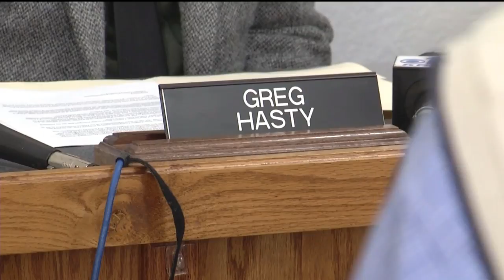Anti-Religion Group Fighting Against Paintings in Camden Co. Clerk's Office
CAMDEN COUNTY, Mo. -- It's not even been a month since an anti-religion group based in Wisconsin asked the City of Ozark to remove this cross from Finley River Park.

The complaint lead city leaders to move it to privately owned land.

But now the Freedom From Religion Foundation has moved onto its next battle in Camden County and leaders there have also responded.

The group claims these two paintings in the Camden County Clerk's Office also violate the separation of church and state clause in the US Constitution.

One is a painting of two steel beams, in the shape of a cross, with the date: 9-11.

The other has an American flag with the Bible verse John 15:13.

Camden County leaders removed a ballot box nearby the paintings.

But as you can imagine this debate has lead to some controversy.

And the fight may soon go to a judge.

Some 200 people packed a hearing this afternoon over the religious imagery.

Many Camden County residents say they don't want the items removed.

Representatives of the family that filed the lawsuit say it's a clear First Amendment violation.

But the County Commision listened to other voices today.

"Well, I'm here to tell you that their rights do matter," Joe Poor, a family representative said. "Their rights are guaranteed by the same documents that Mr. Hasty referenced earlier. They're guaranteed by the U.S. Constitution, and they have every bit as right, of a right, to not have you impose your beliefs upon them."

"I agree that they have a right to speak under the Constitution, but they don't have a right to sue us because we have a different stand than they do," a community member said.

"The commission is in the position where we have to make some decisions," Greg Hasty, Camden County Presiding Commissioner said. "If I am getting the views of the majority of the people here, they would rather fight to the end rather than remove this."

The Freedom From Religion Foundation says it will take the matter to court if the County Commission does not remove the painting.

Hasty says the commission most likely will vote to retain it based on the feedback they heard today.